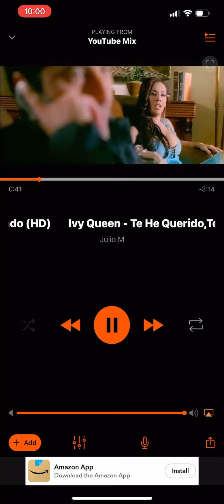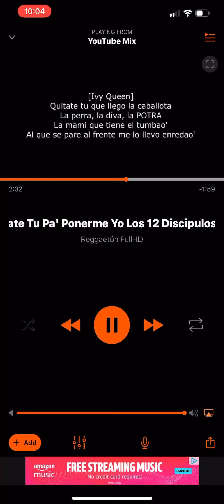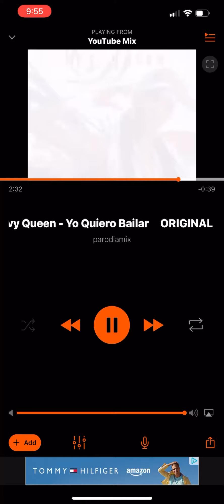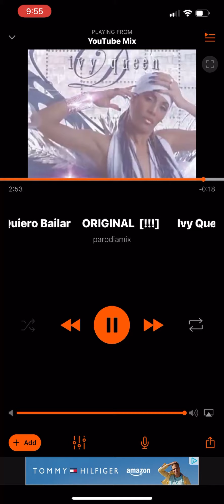Nicole edge ivy queen nuevo 2021